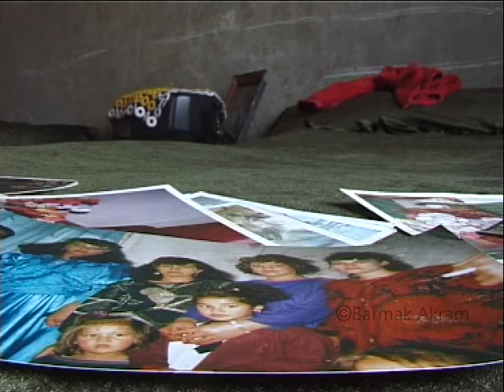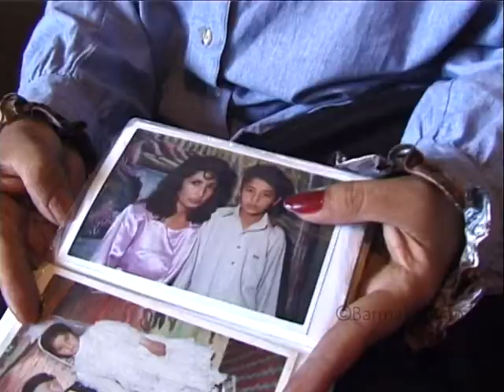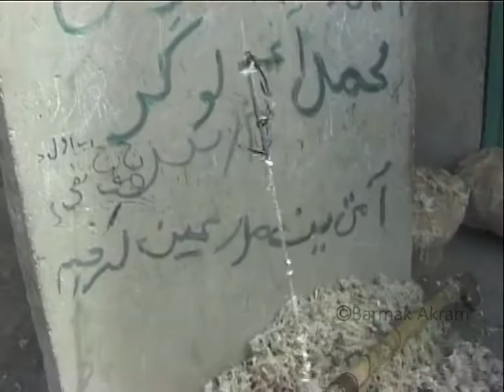Liezalisa afghan travesti 2002